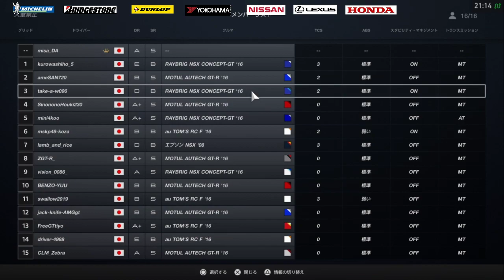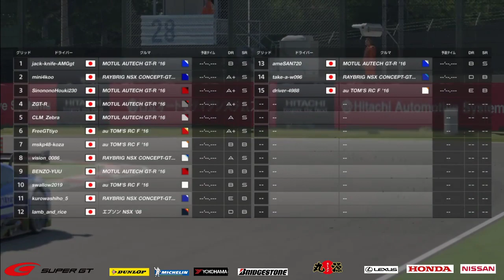GTSPORT SUPER GT suzuka100km Race